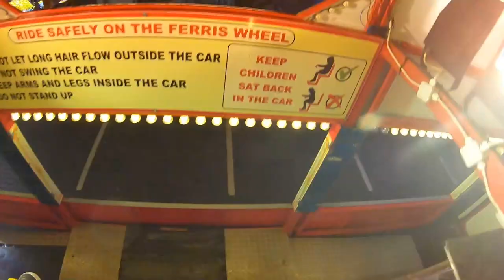Evesham Mop Fair 2021 | Eversham | 30/09/2021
Visited Evesham for their annual Mop Fair ran by  Danters Family Funfairs .  What a great evening too even though the weather tried it hardest to dampen things we had such a great time at a brilliant event ,  rides there were awesome with Craig Danters brilliant Oxygen Booster and Superbowl , Leigh Danters stunning looking Superbowl and starflyer , Edward Danters Awesome Miami , Dodgem set and brand New Ice Mountain , Edward Snr fantastic Sizzler, Joe Danters Twist looking amazing ( and perfectly placed by the RED Lion :)  ) Wilsons Evolution Extreme and william porters scream machine Waltzer , plus big wheel and loads of juvenile rides, side stalls and food stands . such a great fair and in such an awesome setting. hope you enjoy the vlog as much as we enjoyed the evening .